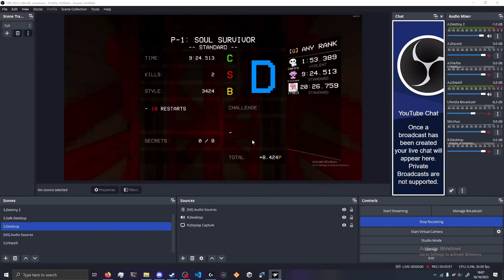Killing a White Guy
Live Minos Prime Reaction